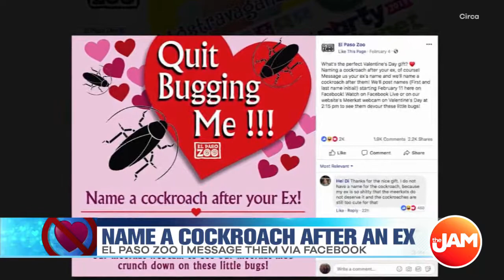Single But Still Fabulous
Love is in the air, but what if it isn't? How do you avoid the PDA and restaurants filled with red and pink balloons? Lifestyle expert Bradley Burgess-Donaleski  was here with some ideas to be single, but still fabulous with some options for celebrating Anti-Valentine’s Day.

 For more on Bradley visit his Instagram page @bradleyk8olsen and if you want to hang out with Bradley tonight he's  having his own Anti-Valentine’s Day event at Meeting House Tavern at 9 PM,